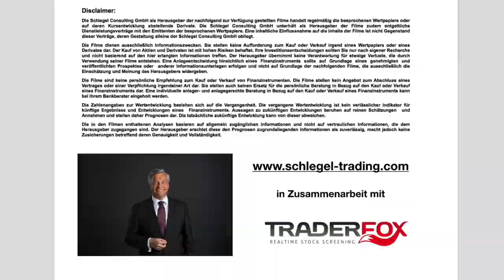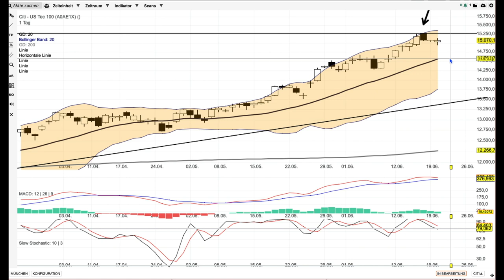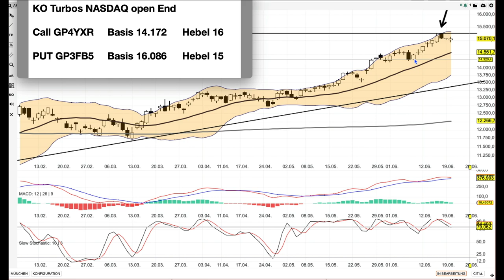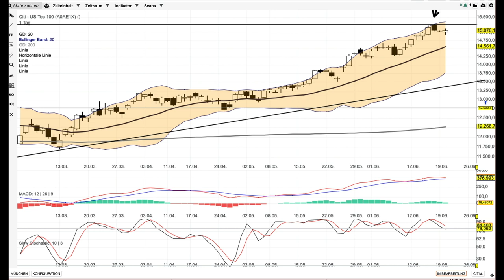NASDAQ Analyse ab dem 21 Juni - hoch, höher,....